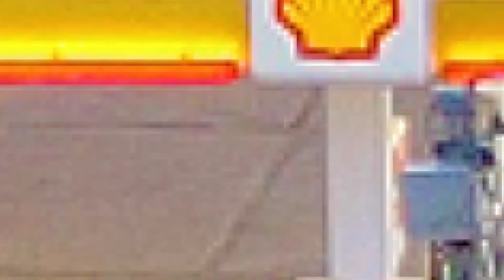Mbale Town: The Bustling Hub in Vihiga County!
Mbale town, nestled in the picturesque landscapes of western Kenya, exudes a unique blend of cultural richness and natural beauty. Serving as the administrative center of Vihiga County, this vibrant urban hub captivates visitors with its serene ambiance and captivating offerings.

At the heart of Mbale lies a bustling marketplace that pulses with energy, where locals and visitors converge to trade a colorful array of agricultural produce, crafts, and textiles. The town's markets are a testament to its economic vibrancy, fostering a lively atmosphere filled with the sights, sounds, and aromas of commerce and local livelihoods.

Beyond its commercial allure, Mbale boasts a diverse and hospitable population, embracing a blend of traditions from various ethnic groups in Kenya. This amalgamation creates a rich tapestry of cultural experiences, reflected in the town's music, dance, and vibrant festivities that celebrate the region's heritage.

Mbale is also blessed with natural splendor, surrounded by verdant landscapes and rolling hills that offer breathtaking panoramic views. The lush greenery, coupled with a temperate climate, invites exploration and outdoor activities, providing an ideal setting for nature enthusiasts and adventurers seeking serene escapes.

Furthermore, the town serves as a vital center for education and healthcare, hosting institutions that contribute significantly to the region's development. Its accessibility and growing infrastructure make it a pivotal point for progress and a destination that offers both charm and convenience.

In essence, Mbale town invites travelers to immerse themselves in a tapestry of culture, commerce, and natural beauty. Whether one seeks cultural experiences, seeks economic endeavors, or desires to revel in the tranquility of nature, Mbale stands as a captivating destination that leaves an indelible impression on all who visit.